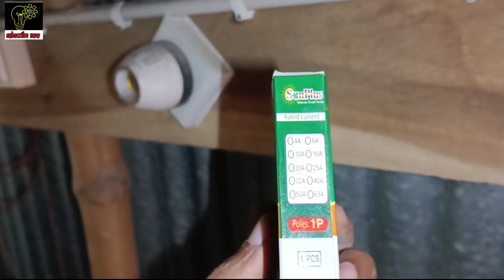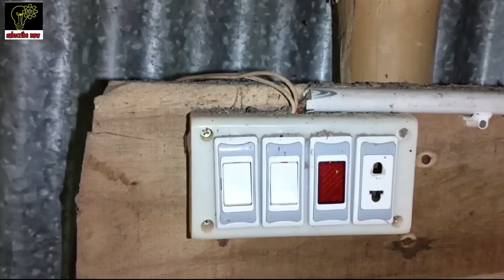মেইন সুইচ কানেকশন hasibzone electric channel, HASIB ZONE 909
মেইন সুইচ কানেকশন hasibzone electric channel,
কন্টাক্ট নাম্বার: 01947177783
ওয়েল্ডিং রিপোর্ট
মেইন সুইচ কানেকশন
মেইন সুইচ থেকে বোর্ড কানেকশন
mcb connection in house wiring board
#2 mcb connection in house wiring
mcb connection in ac
mcb single pole connection
mep circuit breaker price in bangladesh
mcb connection with socket
circuit breaker connection bangla
ওয়েল্ডিং রিপোর্ট,

অন্য অন্য জনপ্রিয় ভিডিও,.
“HASIB ZONE 909” You will find videos about that in this channel
ক্যামেরা ব্যাটারি,dslr camera battery open,dslr camera price in bd,
dslr camera battery charger,ওয়েল্ডিং রিপোর্ট, মেইন সুইচ কানেকশন
মেইন সুইচ থেকে বোর্ড কানেকশন, ডিজিটাল মেইন সুইচ থেকে বোর্ড কানেকশন,
How Solar Panels Are Professionally Cleaned
সাব মিটার কানেকশন,
diy bluetooth speaker amplifier